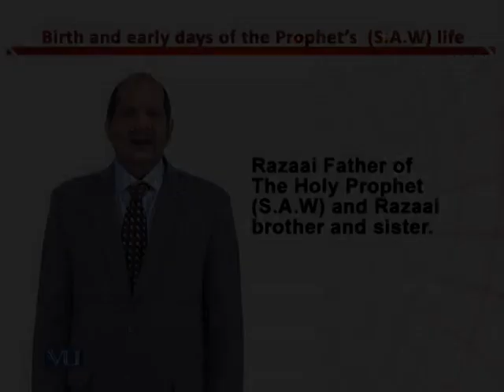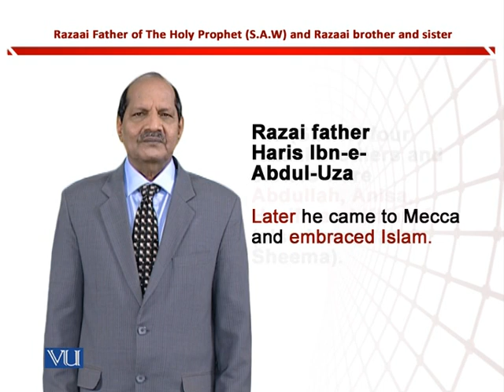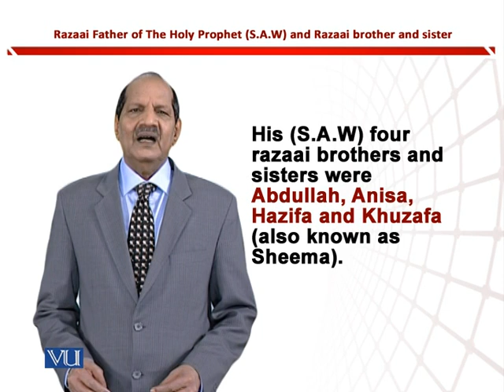Razaai Father of the Holy Prophet (S.A.W) and Razaai Brother and Sister | EDU306_Topic084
Topic084: Razaai Father of the Holy Prophet (S.A.W) and Razaai Brother and Sister,